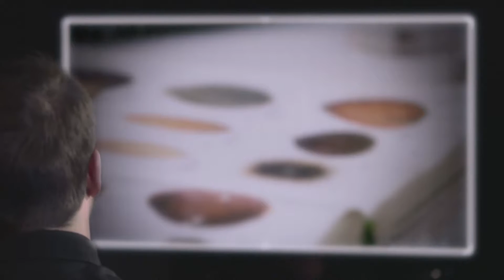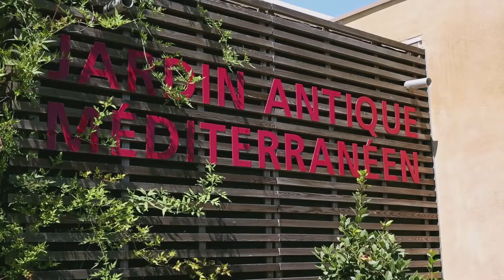Les experts du passé Ep 18/ Le secret des graines de Sauvian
ISSU DU DOCUMENTAIRE "LES MYSTERES DU PASSE"
Année de production : 2012
Réalisateur : Dorothée Heissler , Guilhem Mahieu
Pays : France
Genre : Documentaire - Science et technique
Durée : 52 min

SYNOPSIS
En près d'un million d'années, plus de vingt mille générations d'êtres humains se sont succédé sur le territoire français. Partout, nos ancêtres ont tracé des chemins, installés des campements, cultivé la terre, élevé du bétail. Ils ont construit des huttes, des fermes, des châteaux ; ils ont érigé des dolmens, élevé des cathédrales, créé des oeuvres d'art, enterré leurs morts. De ces siècles d'occupation humaine, il reste aujourd'hui un mille-feuille de vestiges enfouis aux quatre coins du pays...